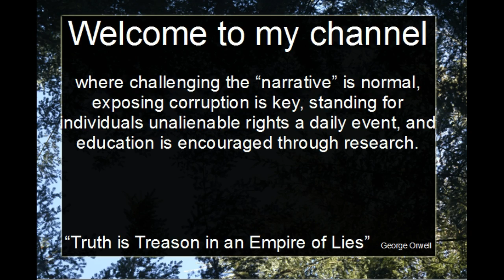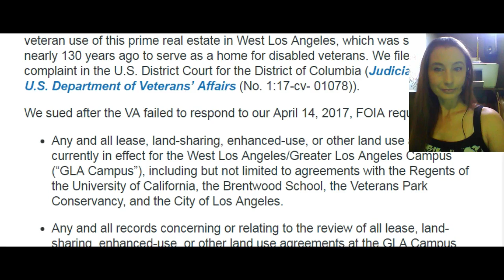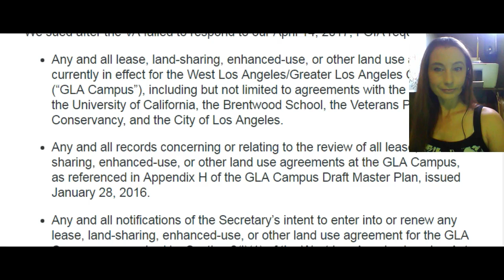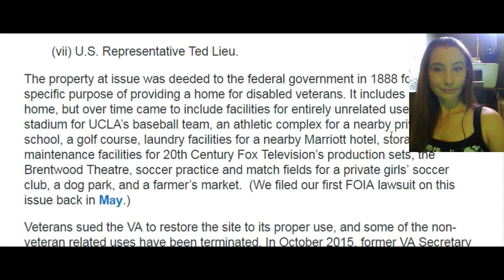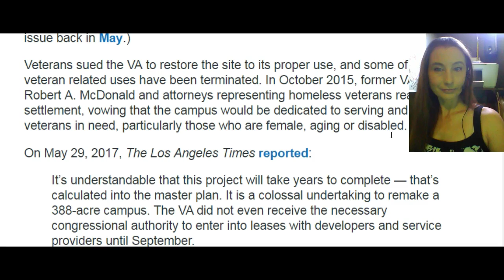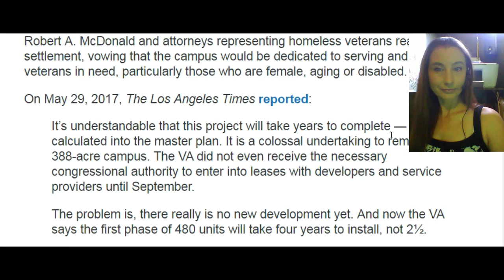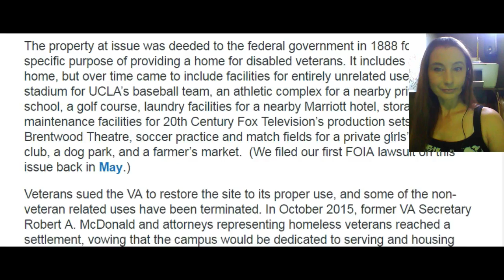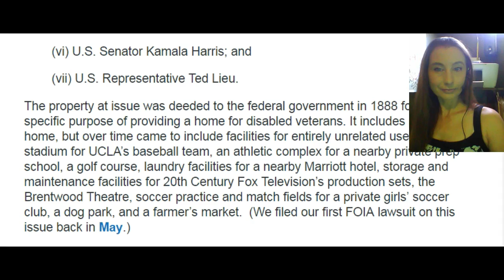Judicial Watch Sues Veterans Admin. AGAIN for Doc's related to Misuse of HOME for Disabled Veterans!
A second Freedom of Information Act (FOIA) lawsuit against the U.S. Department of Veterans’ Affairs (VA) for information regarding non-veteran use of this prime real estate in West Los Angeles, which was set aside nearly 130 years ago to serve as a home for disabled veterans. We filed the complaint in the U.S. District Court for the District of Columbia (Judicial Watch v. U.S. Department of Veterans’ Affairs (No. 1:17-cv- 01078)).